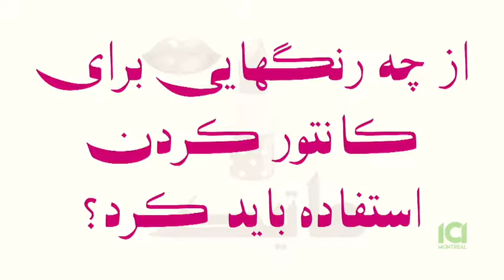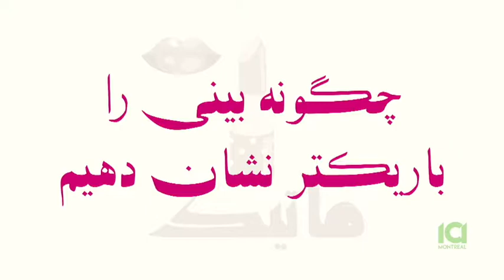How to contour and highlight (matik TV show)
Contour and highlight technique